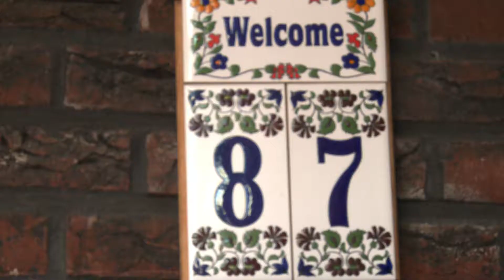Shiva Film Nederland / Hindoestaanse bruiloft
Voor nadere informatie kunt u contact opnemen met Mahender